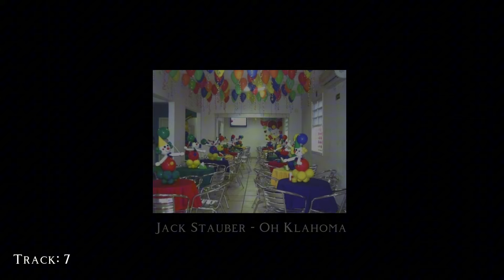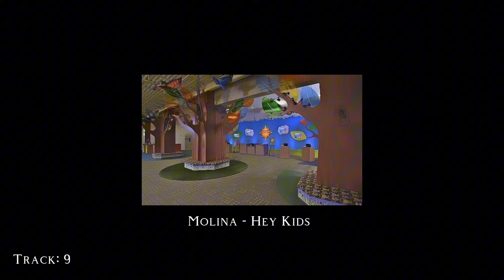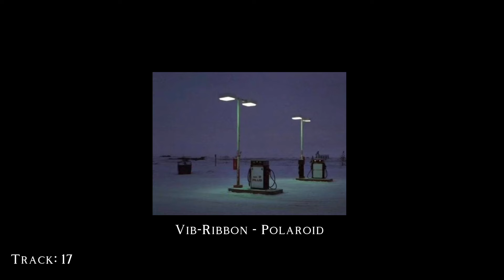The Weirdcore Radio Station 1 but only the playlist! (Weirdcore/dreamcore playlist)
The Weirdcore Radio Station is a weirdcore playlist media series created by me! The title is pretty self explanatory, it’s a weirdcore radio station, it’s a weirdcore playlist with the host (mr. Delight) commentating about the songs and other things in between the songs! This is basically that but without the radio station part, just the playlist!